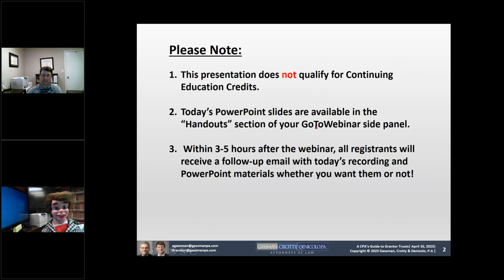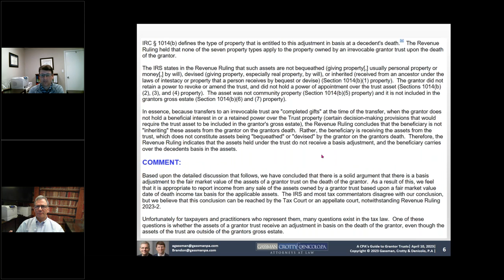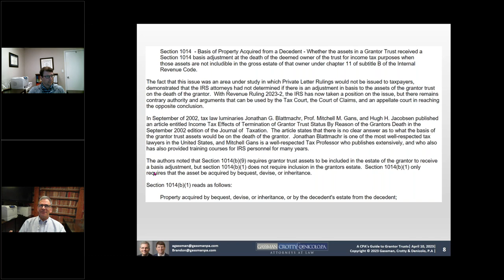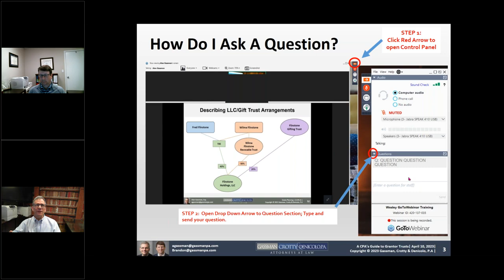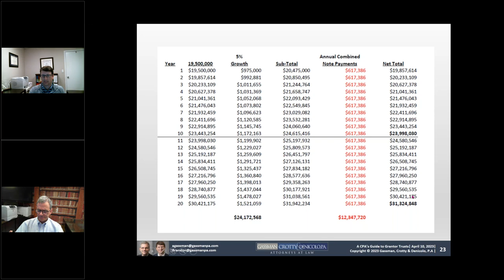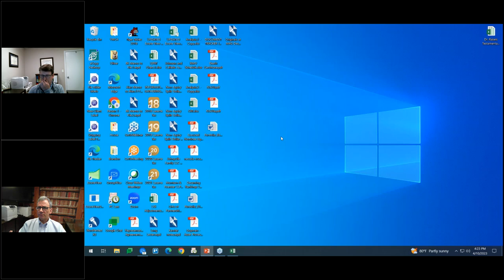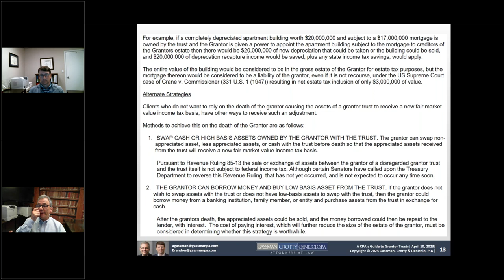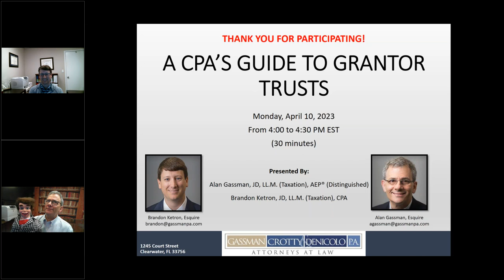A CPA's Guide to Grantor Trusts